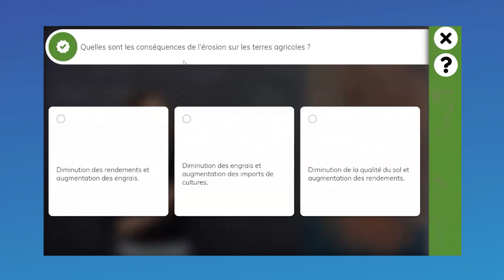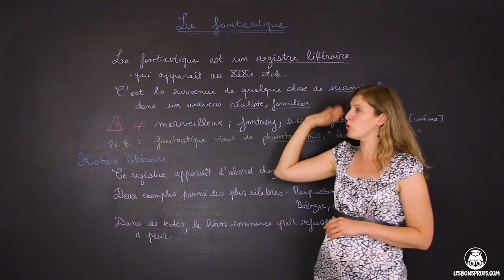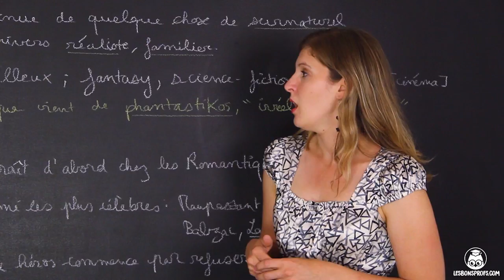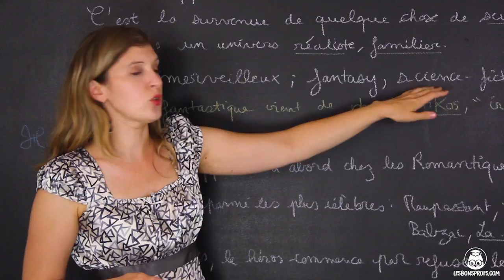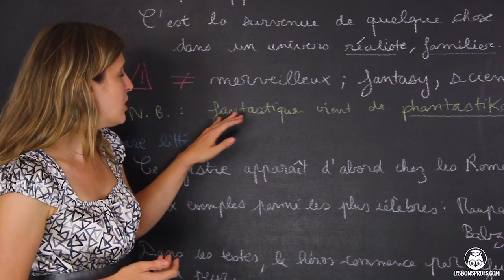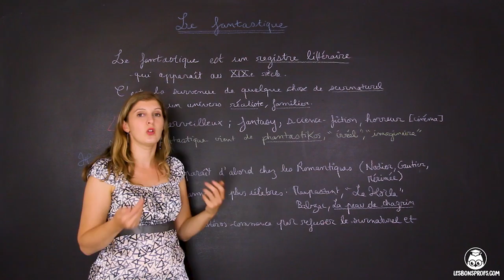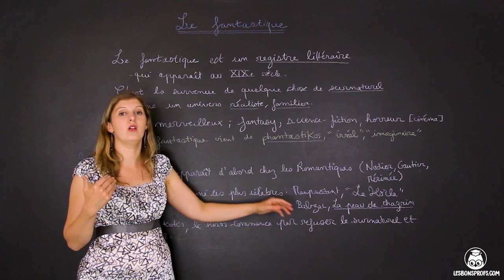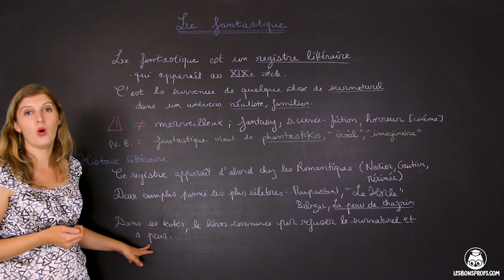Le fantastique - Français - Collège - Les Bons Profs